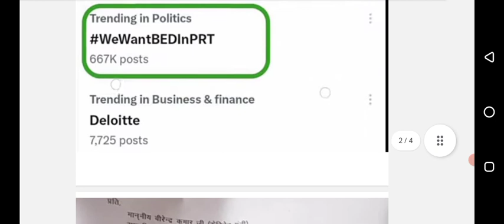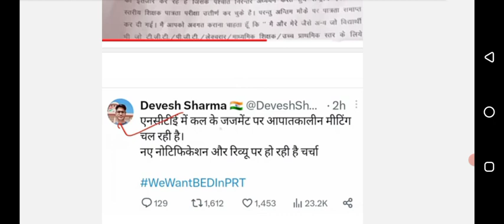bed Btc Latest news today| bed Btc Latest Update today| bed Btc me Kya huwa | bed Btc ajj ki news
bed Btc Latest news today| bed Btc Latest Update today| bed Btc me Kya huwa | bed Btc ajj ki newsB.Ed पक्ष के वकील डीएस पटवालिया का प्रेस कॉन्फ्रेंस|bed Btc news today |bed vs Btc news court updatebed vs bstc vivad supreme court/b.ed vs btc सुप्रीम कोर्ट सुनवाई खत्म बीएड बाहर बड़ी खबर B.EdvsBTCBed vs bstc/b.ed vs btc supreme court update/बीएड डिग्री धारकों को राहत सुप्रीम कोर्ट सुनवाई खत्मB.Ed. VS B.T.C. Supreme Court Live Updates | B.Ed. VS B.S.T.C. Supreme Court Latest Newsbedvsbtc
बीएड Vs BSTC Vivad ऑर्डर. B.ED / D.ED Case,
Supreme..
BSTC Bed विवाद की सुप्रीम को. B.ed. vs BTC सुप्रीम कोर्ट
B.ed BTC Supreme Court बड़ी खबर सुप्रीम कोर्ट में कल हो.
BSTC Bed faз NCTE...
New_education_policy_b.ed_rules new education policy 2020,

Teacher job vacancy:ncte guidelines, Primary teacher eligibilty 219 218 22, Teacher, Vacancy, 2019, B.ed new teacher vacancy 219, ::bed eligibilty for upper primary teacher, Btc not eligible for primary teacher, B.ed eligibility 219:b.ed new rule, B.ed.pass good news, B.ed primary public notice in hindi integrated teacher education programme itep, Teacher job vacancy:bed admission 219, Ncte guidelines 219:b. ed candidates new teacher vacancy, बहुत बड़ी खुशख़बरी a.ys at a fa:b.ed new rule, Bed ded news, Ncte new update 219, 4 years b.ed information, Ncte guideline219::bed eligibilty for upper primary teacher, agd a खुशख़बरी बी.एड वालो के लि:primary teacher eligibilty 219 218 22, :b.ed teacher vacancy 219, aga ast garant
btc bed vivad latest news | bed vs btc supreme court update | bed vivad supreme court today news

Bed eligible for primary teacher] bed out from primary school | kya bed primary se bahar hogal kya up me b.ed primary se bahar hoga
bed_newsप्राथमिक में मान्य होगाeligibilty for upper primary teacher, भारत का राजपत्र बीएड पास के लिए, Nios d.el.ed concept, बीएड पास प्रायमरी शि ch, Sbj notes:tet exam, Bed 219 admission, no more 219-2 ii b.ed 19, B.ed news 219, B.ed eligibility 219:b. ed candidates new teache
About this video-:
kya up me b.ed primary se bahar hoga bed out from primary school
bed eligible for primary teacherB.Ed. VS B.T.C. Supreme Court Live Updates | B.Ed. VS B.S.T.C. Supreme Court Latest Newsbedvsbtc
bed vs btc supreme courtb.ed vs btc supreme court today news bed vs btc supreme court update
B.ed vs BTC सुप्रीम कोर्ट से live Update | B.ed vs btc supreme court | bed bstc vivad latest news

bed btc latest newsb.ed vs d.el.ed supreme courtबीएड Vs बीटीसी विवाद पर सुप्रीम कोर्ट .
बीएड Vs BSTC Vivad ऑर्डर. B.ED/D.ED Case Supreme..
BSTC Bed विवाद की सुप्रीम को. B.ed. vs BTC सुप्रीम कोर्ट से.
बड़ी खबर सुप्रीम कोर्ट में कल हो...
BSTC Bed विवाद और NCTE ...

सुप्रीम कोर्ट से झमाझम खबर आ.. बीएड पात्रता विवाद सुप्रीम कोर्ट सु.
B.Ed Vs BSTC विवाद सुप्रीम.
सुप्रीम कोर्ट में बीएड का पक्ष कम...
B.Ed is not the eligibility fo.

BEd Vs DEd ||Supreme Co...

bed vs bstcUPTET 2021 latest news today
primary shikshak Bharti ke liye bed eligible hai ya nahin
Supreme Court B.Ed versus BTC Latest court update
Supreme Court B.Ed banaam BTC live court updates ine Hindi
live court updates B.Ed versus BTC
bed vs btc supreme court | bed vs btc supreme court update | bed vs deled case supreme court |

bed vs btc court case update bed vs btc vivad kya raha faisla

bed vs btc supreme court today news bstc bed vivad

b.ed vs btc supreme court bstc bed vivad supreme court

bed btc

bed vs bstc latest news b.ed btc latest news

bed btc supreme court bed deled supreme court

bed vs deled case supreme court bstc vs bed supreme Court

bed for primary teacher
bed can apply for primary teacher
bed not eligible for primary